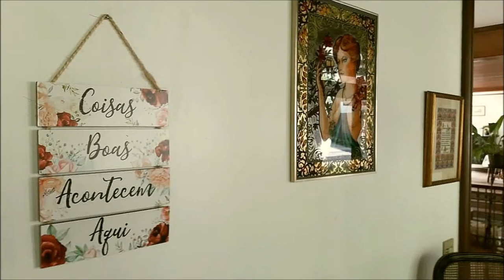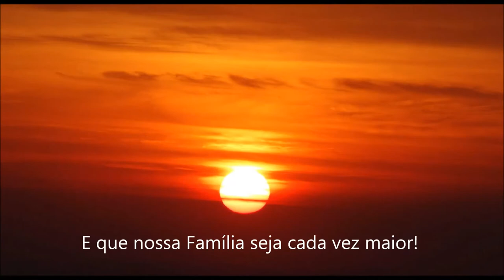Canto das Águas Atibaia Ano I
Vídeo celebrando o primeiro ano de atividades da pousada Canto das Águas Atibaia